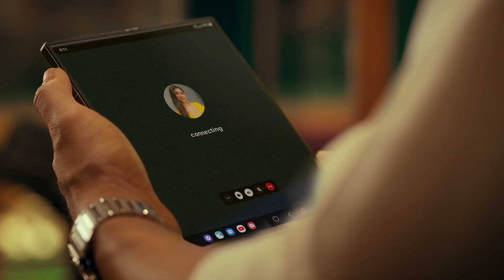കായികമേള: ദിവസം ആയിരം കുട്ടികൾക്ക്; കൊച്ചി മെട്രോ സൗജന്യയാത്ര നാളെ മുതൽ 11 വരെ